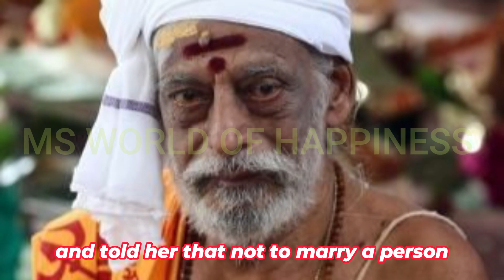HOW LORD SHIVA'S MARRIAGE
LORD SHIVA'S MARRIAGE
STORY OF LORD SHIVA AND MATA PARVATI
HOW LORD SHIVA AND MATA PARVATI'S WAS MARRIAGE